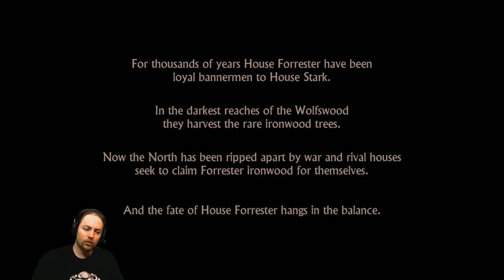Let's Play Game of Thrones Episode 1 - IRON FROM ICE - Part 1: GARED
Game of Thrones by telltale games. Let's Play by RSQViper. The entire play-through of Episode 1: IRON FROM ICE. It's an awesome game, definitely try it out! This was recorded with a LIVE audience, so you will see me communicate with them from time to time. I also talk over narrative. That's my style and why I have captions on. ENJOY!